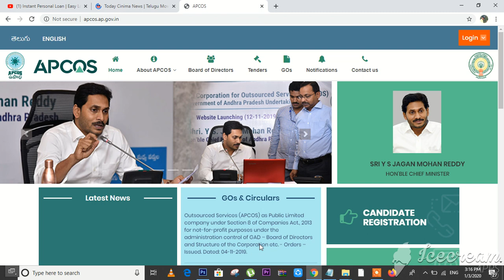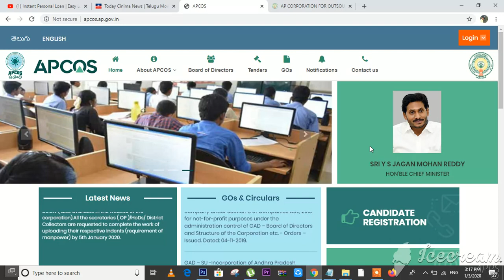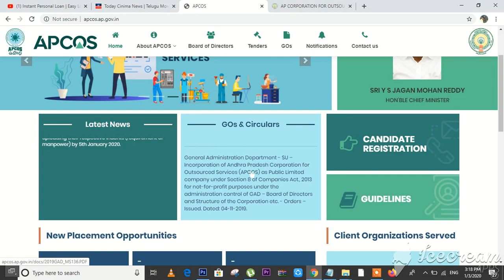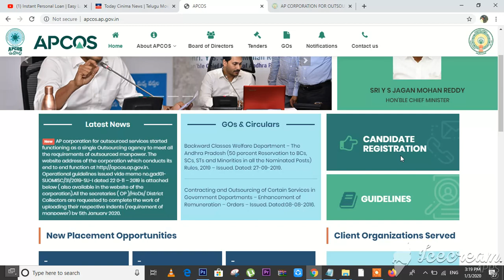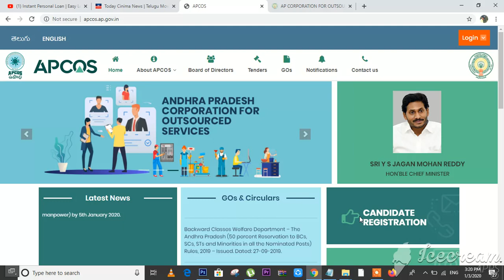APCOS Andhra Pradesh OutSourcing Candidate Registration latest News